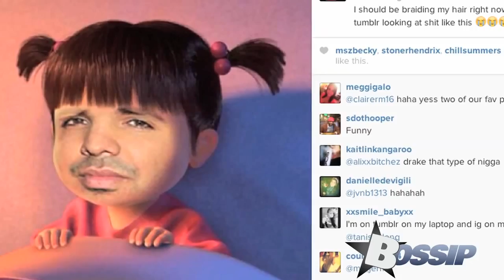Girl Code's Melanie & Tanisha Talk Drake & Chris Brown, Kim & Kanye, And BGC | BOSSIP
Melanie Iglesias and Tanisha Long from MTV's Girl Code talk about Drake, Chris Brown, Kimye, and more.

Melanie Iglesias and Tanisha Long from MTV's Girl Code talk about their favorite part of being a part of the show, their families' reactions to the show, the "emo brothers" Drake and Chris Brown, Kim Kardashian and Kanye West's engagement, and their obsession with Bad Girls Club.